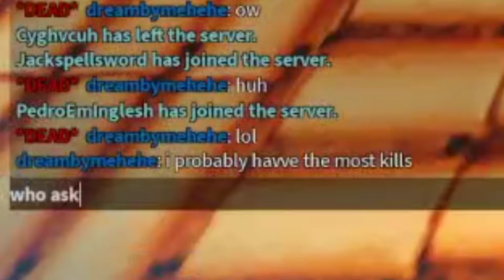Introducing me! (Roblox) 💀💀